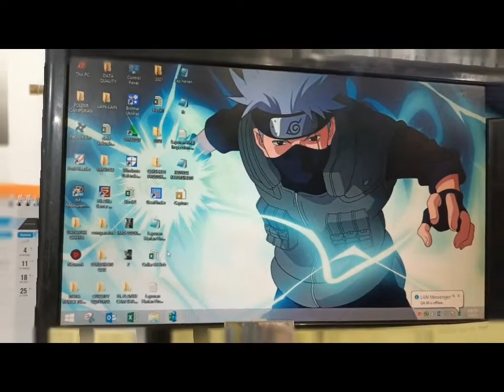Jangan Tanya Weekend ✅ | Kuliner Bandung Enak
Semakin banyak jajanan menarik, enak, dan terjangkau di daerah bandung ini.
Kalian musti cobain sob.
oke gak nih editan nya amatir tapi niat banget.
bantu dukung ya sob.
semoga kalian selalu sehat dan bahagia dimanapun berada.
aamiiin.

NB : sebagian visual hanya pemanis.